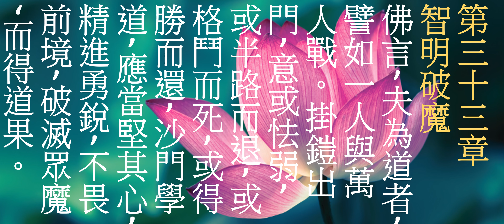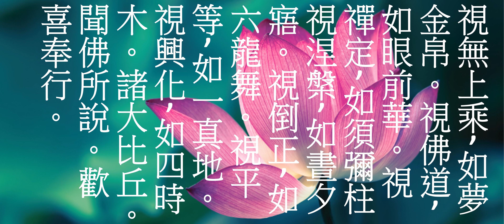四十二章經 大字體 Sutra of 42 Chapters Large Prints